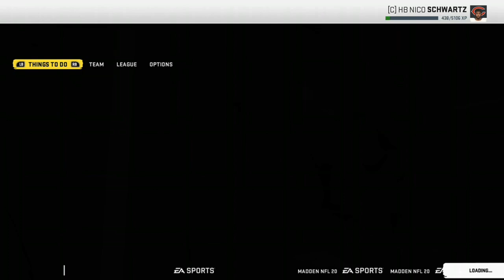The Start of A New Series!|Madden 20 Running back Career Mode Episode #1!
In This Video I will be playing Some madden. I will be starting a series that is a running back career mode. I play for the Bears.